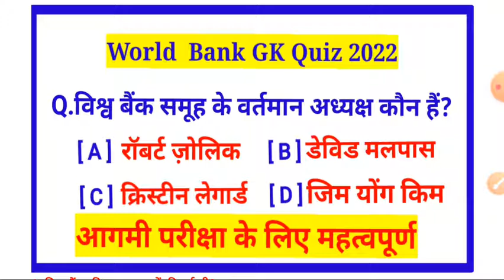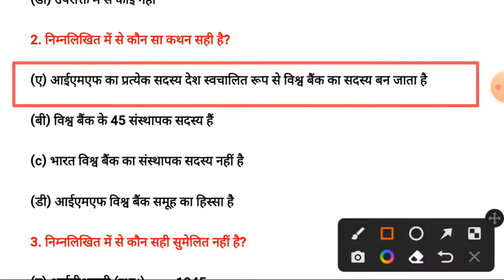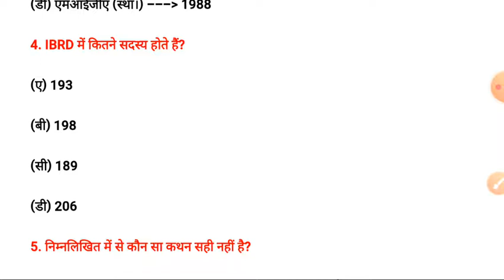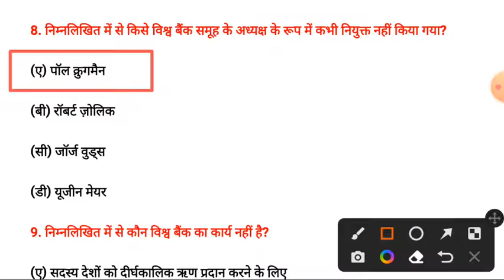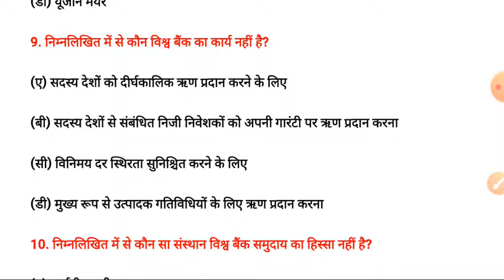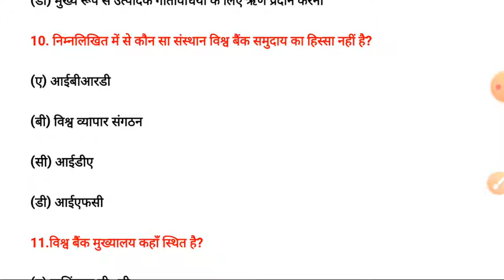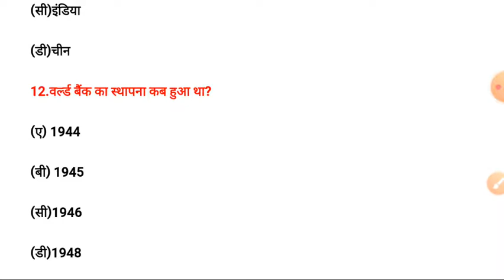World Bank GK Quiz 2022 ।। world bank mcq questions 2022 ।। world bank questions and answers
questions about world bank
mcq on imf and world bank
questions about world bank2022
the world bank has 45 founder members
why the world bank was established mcq
what is the main role of the world bank
ibrd is also known as world bank
which of the following is not the function of the world bank mcq
world bank questions and answers
world bank questions and answers2022
world bank does what
world bank explanation
how many world bank in the world
world bank interview questions answers
world facts questions and answers
will questions come from question bank
world hard question with answer
world events quiz questions and answers
world bank written test questions
what are good questions to ask a banker